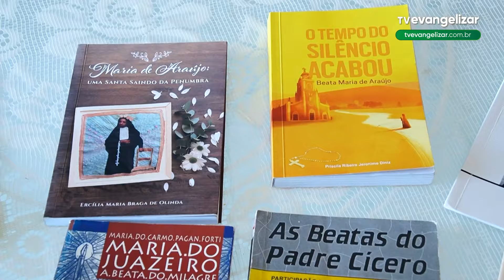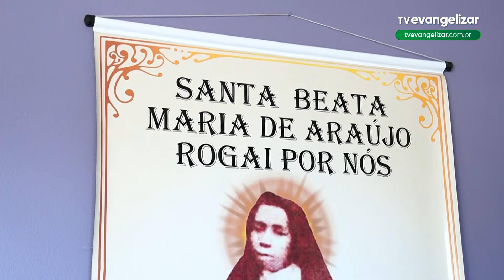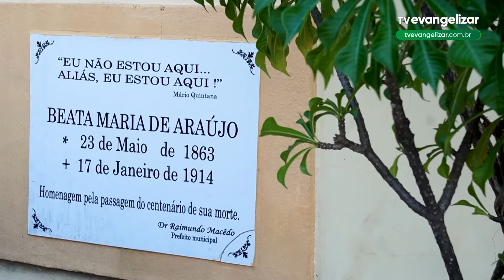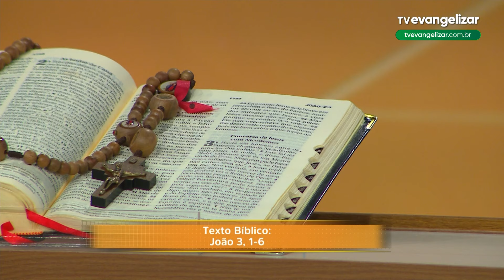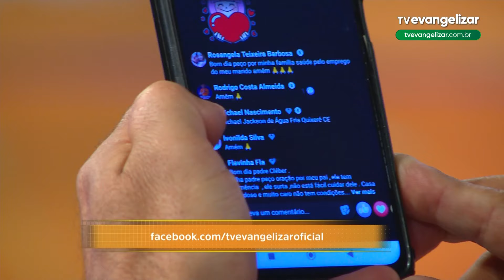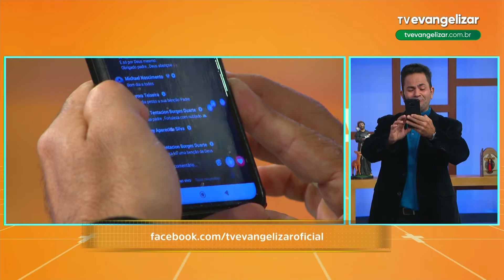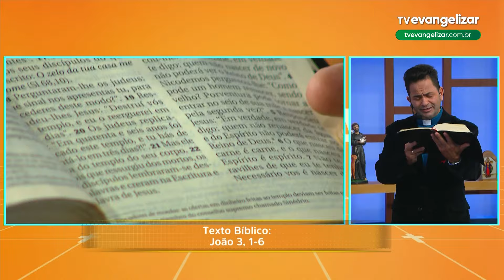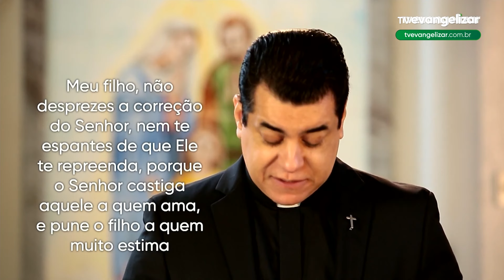Reconciliação | Bom Dia Evangelizar | 09/08/24